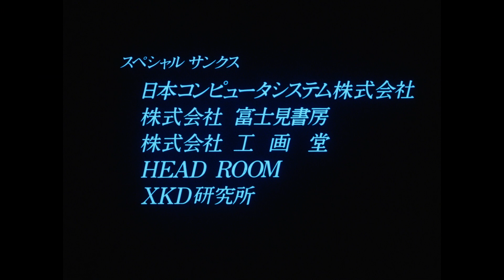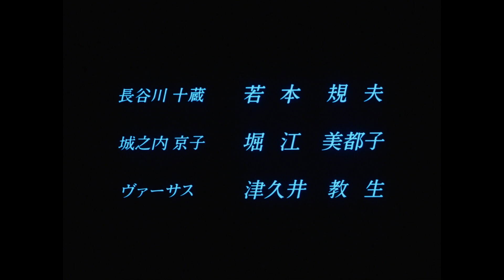Cyber City Oedo 808 Benten Ending scene HD Remastered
Classic '80s Japanese cel animation OVA 3 Crimson Media
Yoshiaki Kawajiri
Kazz Toyama
Rory McFarlane
Celluloid